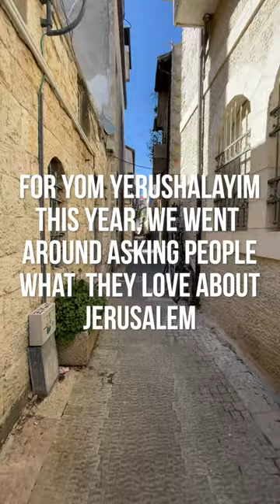What do YOU love about Jerusalem?!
To celebrate Yom Yerushalayim, we went around asking folks who call Jerusalem home what they love about our beautiful capital and/or which spot is their favorite in this bustling and diverse city.

In Jerusalem, there’s an electric energy that sparks a profound appreciation for heritage, a deep-rooted love for tradition, and an unmistakable feeling of home that resonates within every Jewish individual.

There’s a magical feeling, an enchanting blend of spirituality and heritage, that embraces every Jewish person with a warm and cherished embrace.

Yom Yerushalayim Sameach from @thejerusalemite and @nefeshbnefesh 🤍🇮🇱💙